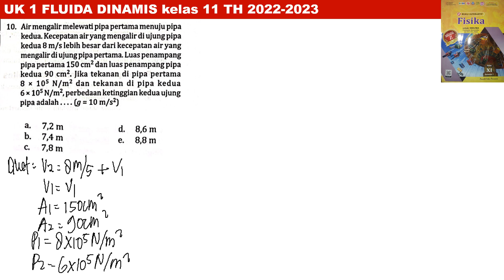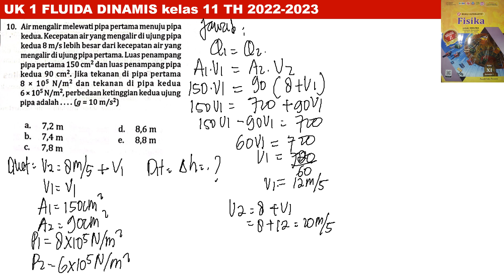UK 1 FLUIDA DINAMIS no 10 intanpariwara 2022 2023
air mengalir melewati pipa ertama menuju pipa kedua. kecepatan air yang mengalir di ujung pipa kedua 8 m/s lebih besar dari kecepatan air yang mengalir di ujung pipa pertama. luas penampang pipa pertama 150 cm^2 dan luas penampang pipa kedua 90 cm^2 . jika tekanan di pipa pertama 8 x 10^5 N/m62 dan tekanan di pipa kedua 6 x 10^5 N/m^2, perbedaan ketinggian kedua ujung pipa adalah